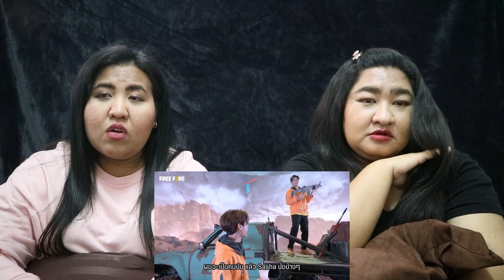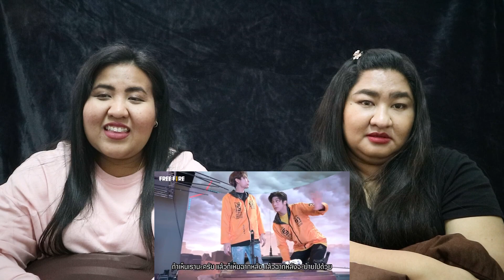[Reaction] [เบื้องหลัง] มิว & ลุค พาทัวร์กองถ่าย UNDEFEATED